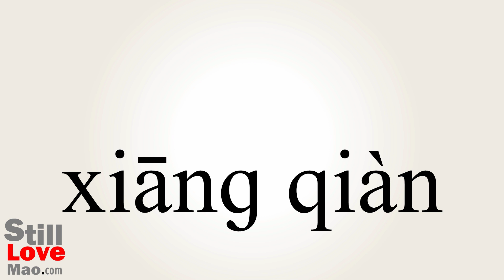How to Say Tessellated in Chinese